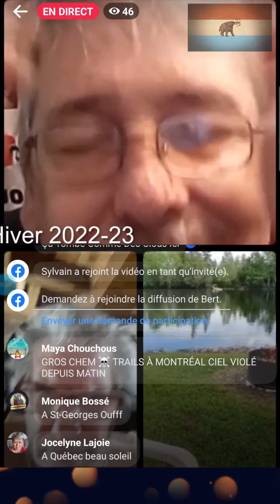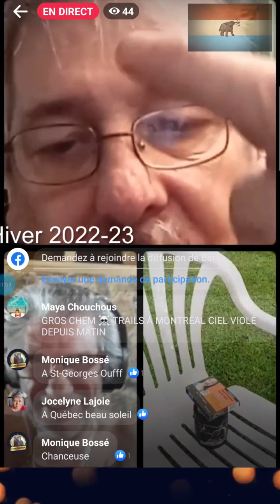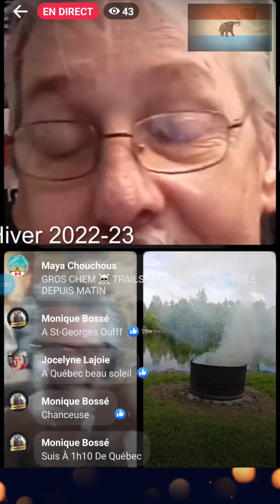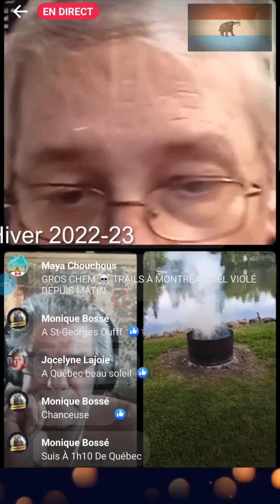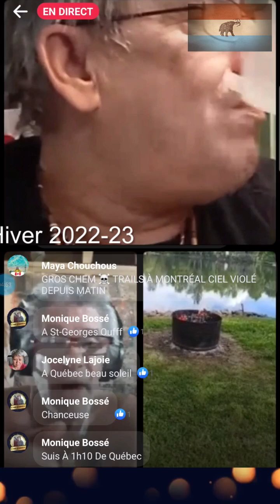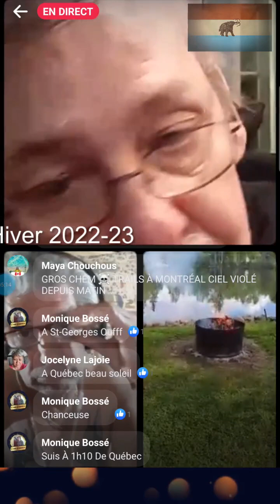2023-06-14 Nino Laforté dans la "boucanne" avec Bert et ses amis!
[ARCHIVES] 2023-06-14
Antonio Diliberto (A.K.A.: Nino Laforté) dans la "boucanne" avec Bert et ses amis!
La belle époque quoi!? ;)